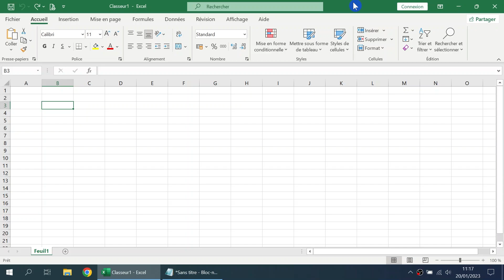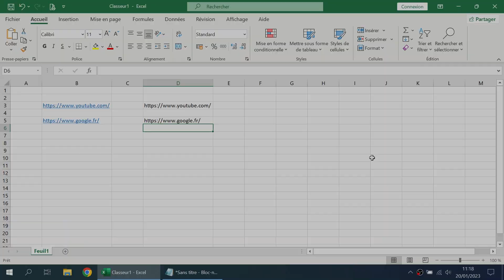Désactiver la conversion des adresses en liens | Excel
• Désactiver la conversion des adresses en liens

• Comment désactiver la conversion des adresses en liens ?